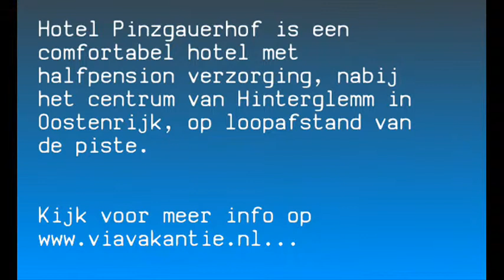Hotel Pinzgauerhof in Oostenrijk